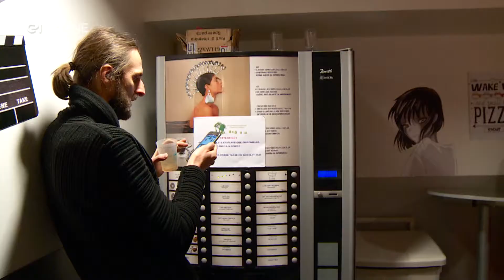L'Indé du Lundi - Diluvion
Plongez avec Diluvion, une exploration virtuelle dans les fonds marins avec une magnifique direction artistique, mélangé à un jeu de gestion où l'on contrôle son propre sous-marin.